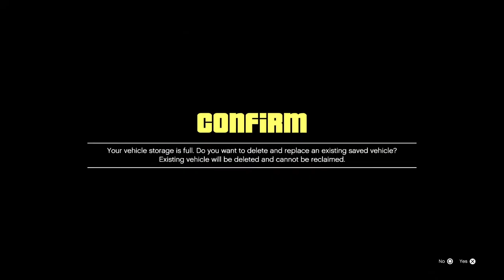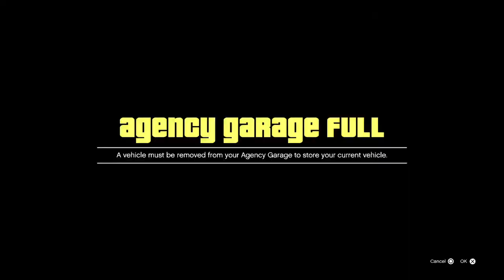Live gta5 car meet new DLC cars drop ps5 fully clean cars only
Add gamekiler29